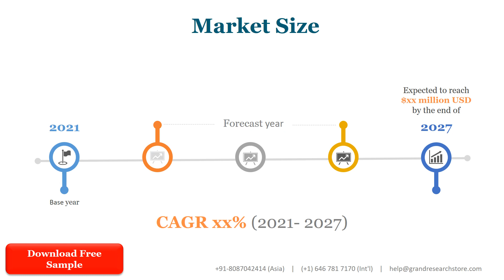AMOLED IC Market Insights, Forecast to 2028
AMOLED IC market is segmented by Type and by Application. Players, stakeholders, and other participants in the global AMOLED IC market will be able to gain the upper hand as they use the report as a powerful resource. The segmental analysis focuses on production capacity, revenue and forecast by Type and by Application for the period 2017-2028.